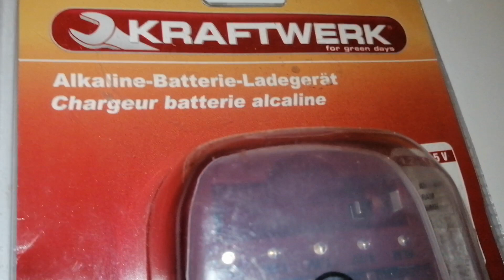ENERGIE - ECONOMIE - CHARGEUR DE PILES ALCALINES !!!!!!!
Pour réaliser une importante économie de piles alcalines usagées que l'on peut recharger à hauteur de 10 fois . Astuce: mettez en charge avant que la pile ne soit complètement vide . :)